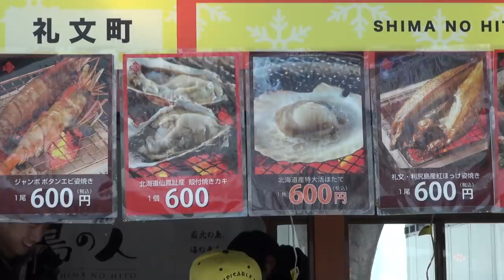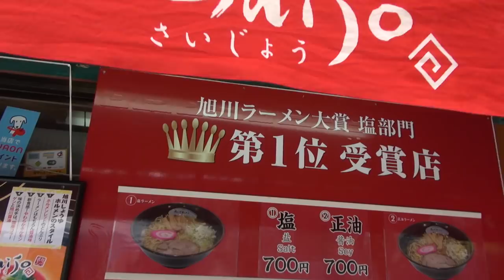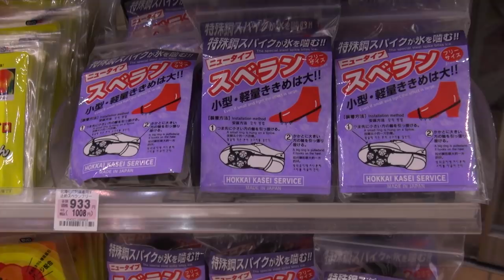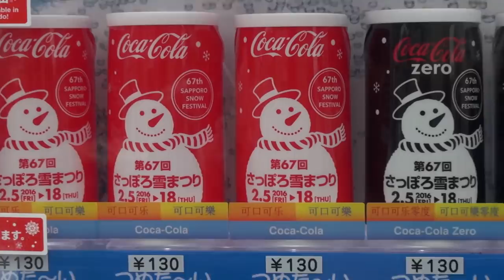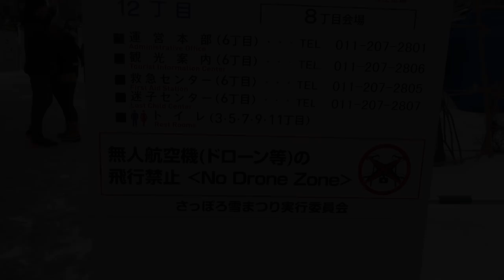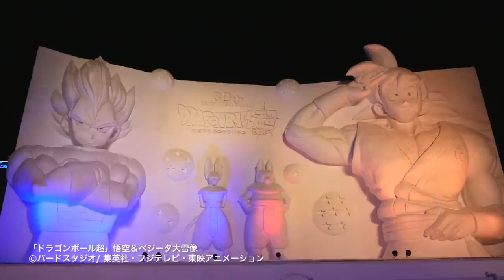Sapporo Snow Festival Experience ★ ONLY in JAPAN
The 2020 Sapporo Snow Festival will be held between February 4 to February 11, 2020. This video will help you get an idea of what to expect.

Japan's most amazing snow festival takes place every February in Sapporo and we're flying there to bring you to the fun!
So -- grab your down jackets and snow boots! It's Hokkaido and Japan's northern most capitol is cold.
The Sapporo Snow Festival is a must-see event for any visitor to Japan in February and this episode will highlight things you should know before going.

In this episode, John travels from Tokyo to Sapporo and spends a couple of days exploring the attractions at Odori Park and Susukino, Sapporo's entertainment district. We feature Sapporo TVs Attack on Titan snow sculpture and light show as well as tour the Dragon Ball , Macau's Ruins of St. Paul and The Hokkaido Shinkansen snow sculptures.

Sapporo Snow Festival Food
★ Grilled Uni (Sea Urchin) 700 Yen
★ Grilled Hotate (Sea Scallop) 500 Yen
★ Grilled Snow Shell (Crab) 1000 Yen
★ Asahikawa Ramen (Shio ramen) 700 Yen
★ Sapporo Miso Ramen 500 Yen

Ice Cleats (Suberidome / 滑り止め)
1000 Yen at convenient stores

Sapporo TV Tower
Entrance 720 Yen
Hours: Open from 9:30am to 9:30pm

Please follow us for updates!

* Special thanks to Sapporo TV for explaining their snow sculpture in detail to me this year.
* Thank you to Sapporo TV Tower staff for guiding me around the tower and their kindness.

This show has been created and produced by John Daub ジョン・ドーブ. He's been living and working in Japan for over 18 years and regularly reports on TV for Japan's International Channel.